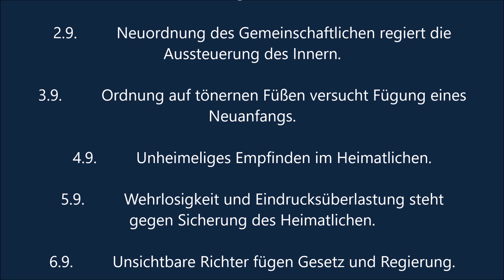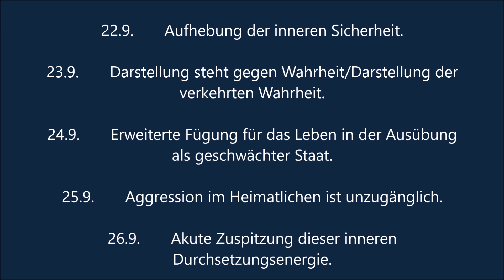Der Monat September 2024 astrologisch betrachtet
Unter diesem Link gibt es weiterführende Beschreibungen.